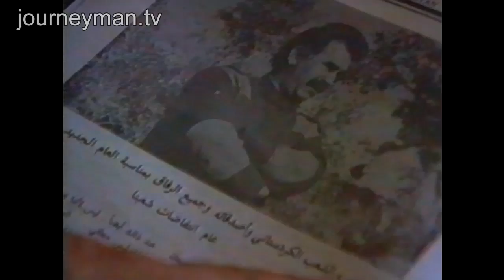PKK Fighters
July 1991
The fight for a Kurdish state has been led for over forty years by wealthy landowners. But now a new force has emerged; the PKK, or Kurdish Workers' Party.

 This film follows the PKK as they move along the mountainous border between Turkish and Iraqi Kurdistan. The border between Turkey and Iraq has been swept away by the UN-declared safe-haven and the PKK are garnering support from Iraqi Kurds. The PKK teach a Maoist philosophy to their recruits and, uniquely among Middle Eastern people, the women study, live and fight along with the men.

A film by Mark Stucke - Ref 0009
Journeyman Pictures